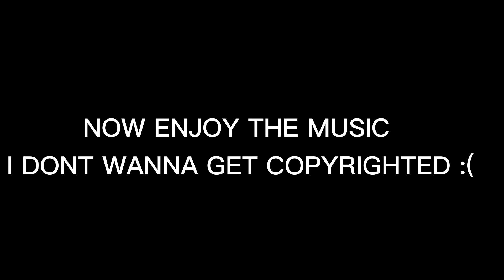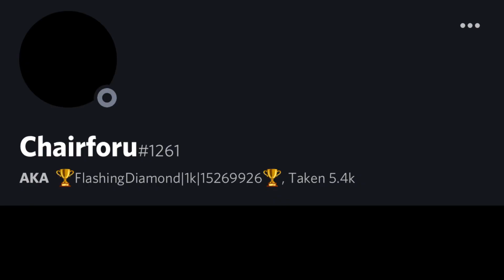x4 AMETHYSTS - CLAIMING ALL DAILY REWARDS ON 3 ACCOUNTS || NBA 2K MOBILE